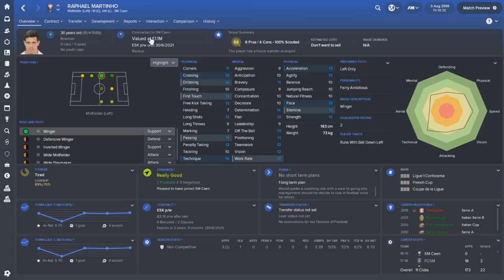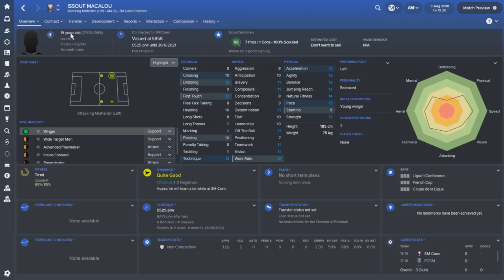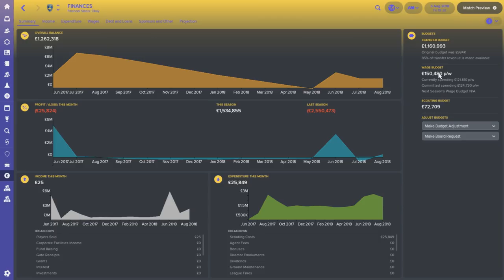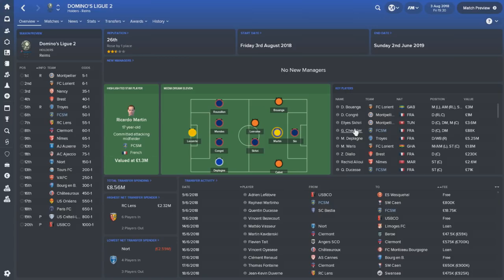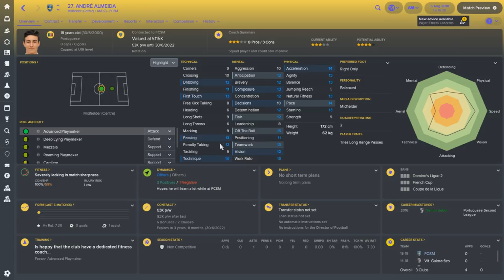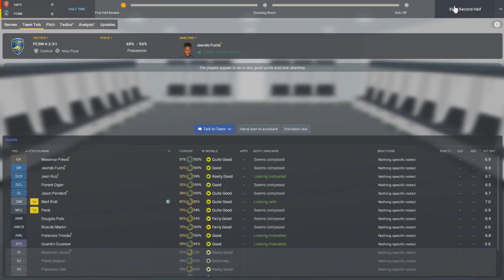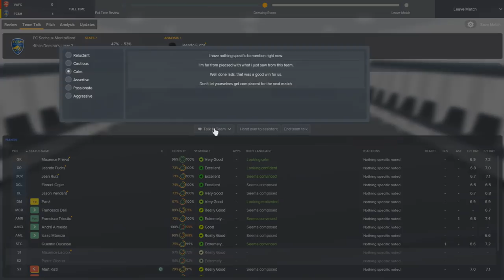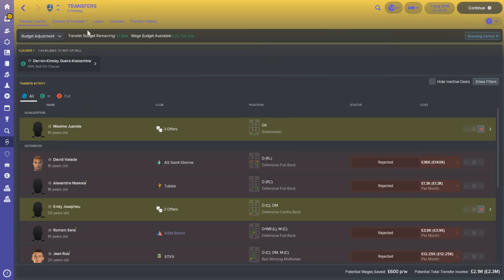FC Sochaux - Episode 12: Out With the Old FM18 | Football Manager 2018 Lets Play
Welcome back to episode 12, today in Football Manager 2018 we start Season 2 here at Sochaux!